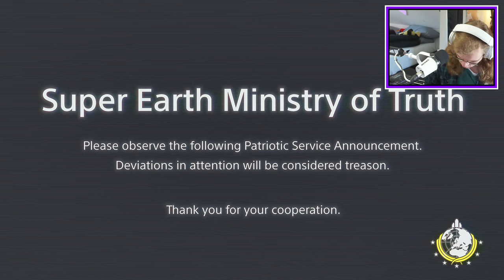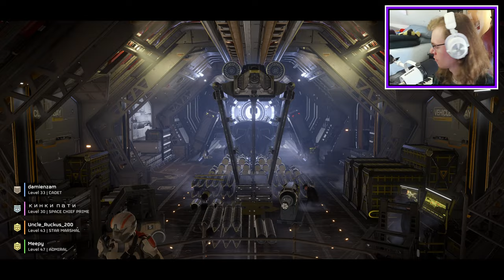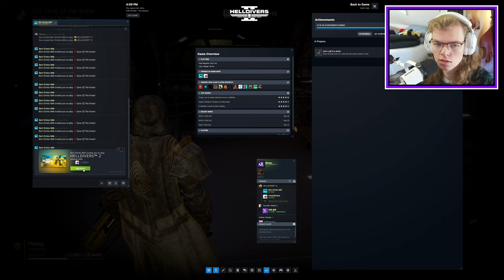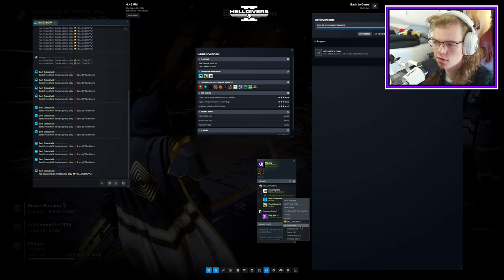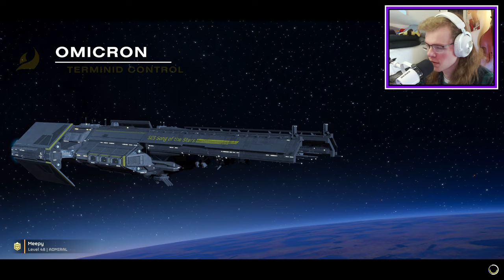] Meepy VOD [ You should DEFINITELY fire into a hole with the Quasar Cannon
My falling friends in the video:
🎬 Brett @BertDrinksMilk
🍌 Sean (PowerBanana)
💥 Sean's Brother (crashoverride1994)